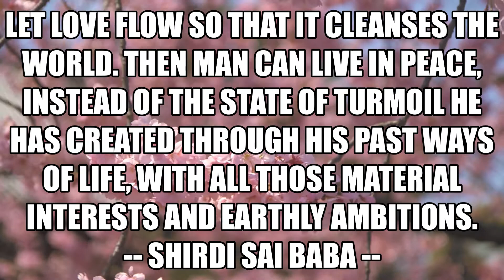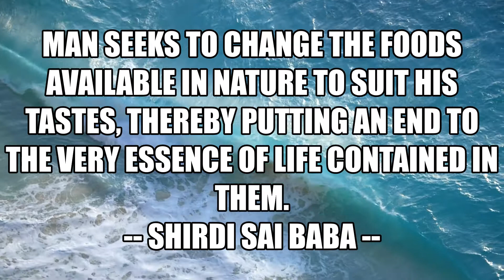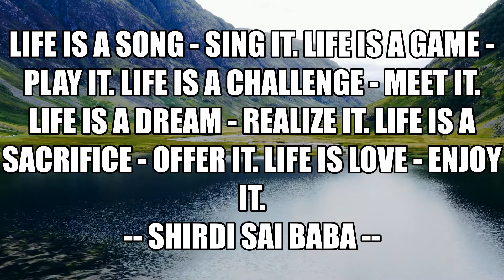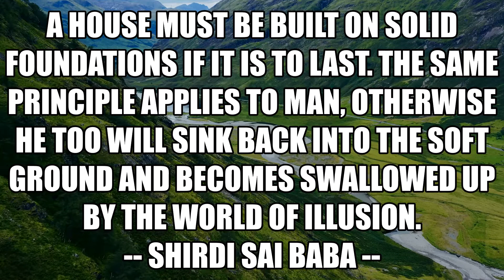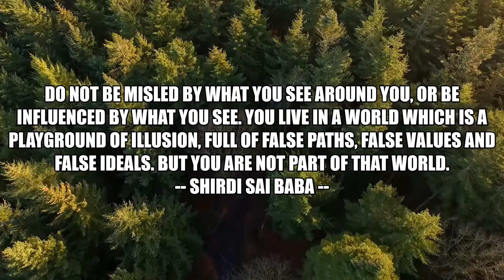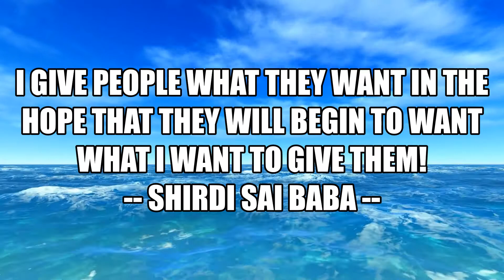Inspirational Quotes from Shirdi Sai Baba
Inspirational Quotes from Indian spiritual master | Indian spiritual master Shirdi Sai Baba | Saint Shirdi Sai Baba | Inspirational Quotes
Ronald Reagan was former President of the United States.
Sai Baba of Shirdi, also known as Shirdi Sai Baba, was an Indian spiritual master who is regarded by his devotees to be a manifestation of Sri Dattaguru and identified as a saint and a fakir. He was revered by both his Hindu and Muslim devotees during, as well as after his lifetime.
Shirdi Sai Baba lived between 1838 and October 15, 1918.

greatest quotes of Shirdi Sai Baba 2021.
famous words of Shirdi Sai Baba.
famous sayings of Shirdi Sai Baba 2021.
inspirational quotes of Shirdi Sai Baba 2021.
Shirdi Sai Baba Quotes 2021.
Sai Baba Quotes 2021.
motivational quotes of Shirdi Sai Baba.
2021 famous sayings quote
inspiration motivation
Indian Saint quotes 2021
video 2021 videos.
film inspiration by Shirdi Sai Baba.
inspiration from Shirdi Sai Baba.
inspiration Shirdi Sai Baba.
1) Inspirational Quotes
2) Inspirational Videos
3) Inspiration from Famous People
4) Inspiration from world-famous personalities
5) Inspiration from real Heros
6) Motivation
7)Motivational video
8)Motivational Quotes
9) Motivation Quotes of famous people
10) Motivation to live better
11) Motivation to do something in life
12) Motivation and inspiration to be a good person

All the videos, footage, photos, and audios are used for venting the script and they are taken from various trusted sources labeled as Copyright Free / No Copyright / Royalty Free / Free for Commercial Use / GPL (General Public License) content which doesn't compulsorily require credit be given, at the same time, INSPIRATIONAL QUOTES do not claim copyright ownership for the media used in this video. We thank the original creators for providing these excellent free media. We carefully check all media and script before uploading the video. Even after,